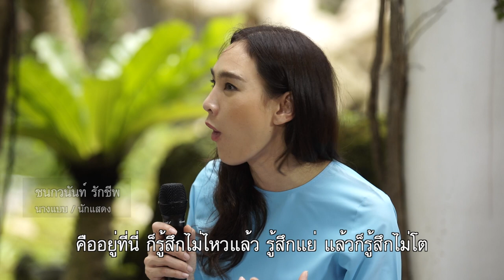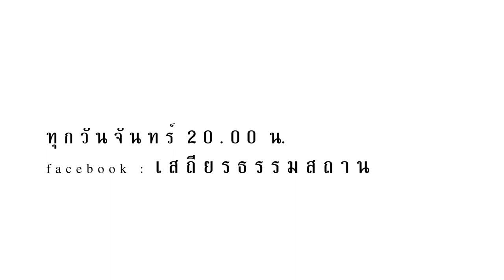"อยากเปลี่ยนงาน"